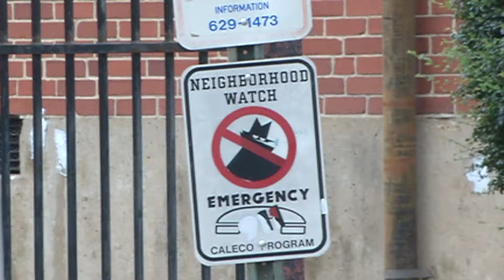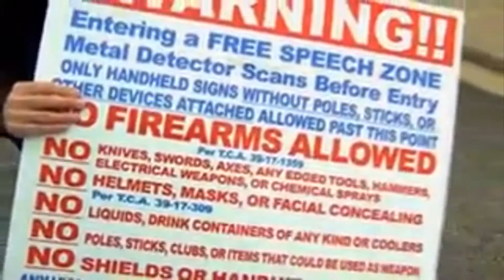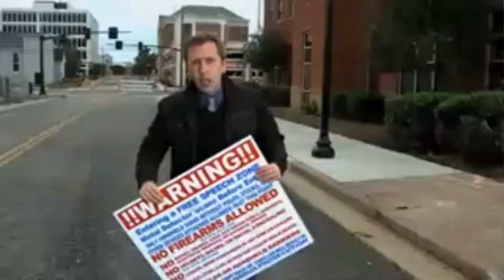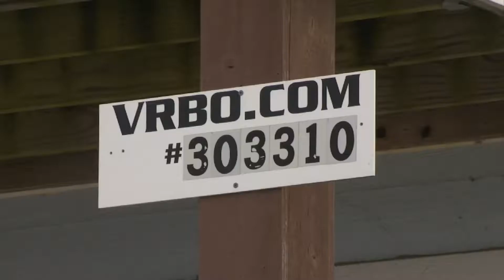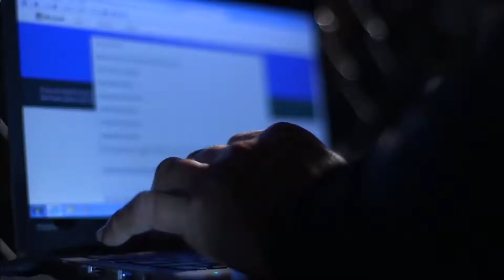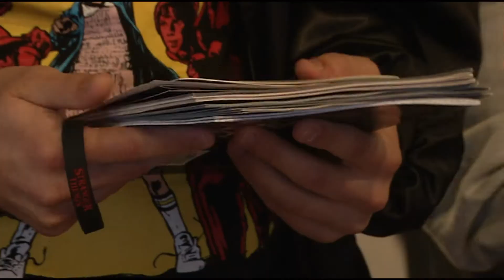News 12 Now at 11 10-28-2017